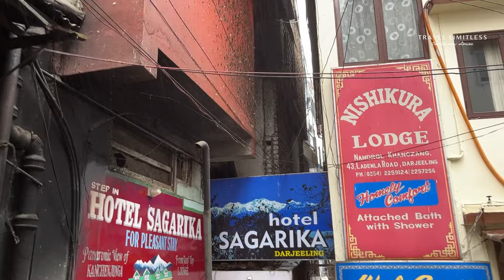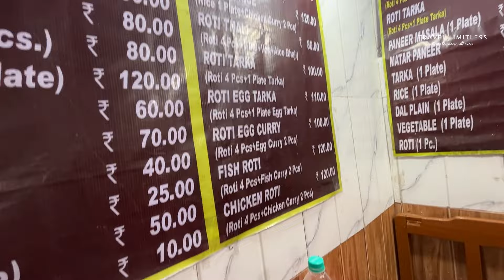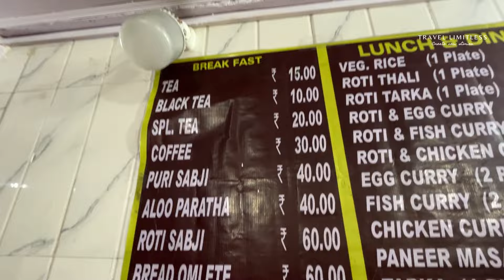Darjeeling budget hotels near mall road |Ep 02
Hotels are one of the main part of our tourism. We always think about where to stay when we go out for a tour.In this video I will help to find some budget hotels in Drajeeling.

Hotel Sagarika
Address - opposite State bank of India , Laden-la road
                  Darjeeling - 734101.

Hotel peak to peak
Address - Club Side, 1/1, Robertson Rd, near Mall Road, Chauk Bazaar, Darjeeling, West Bengal 734101

Hotel shivam
Adress - Robertson Rd, Chauk Bazaar, Darjeeling, West Bengal 734101